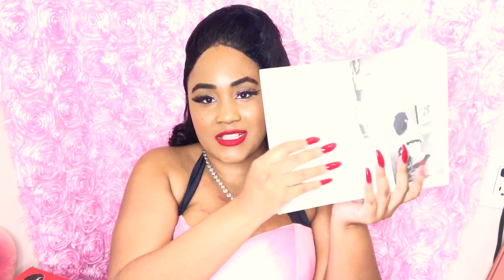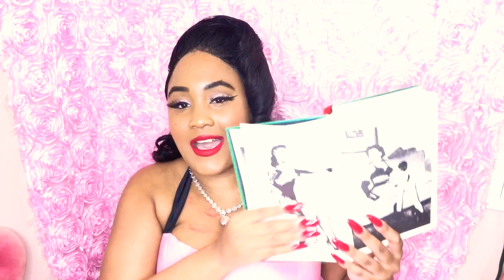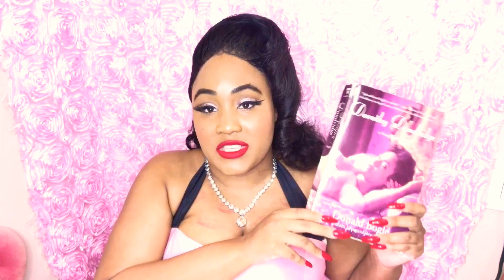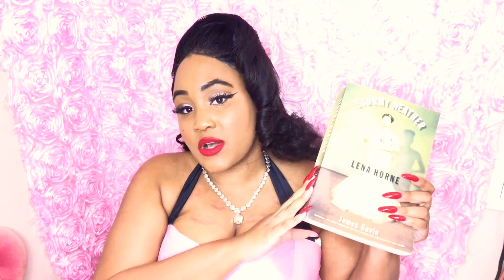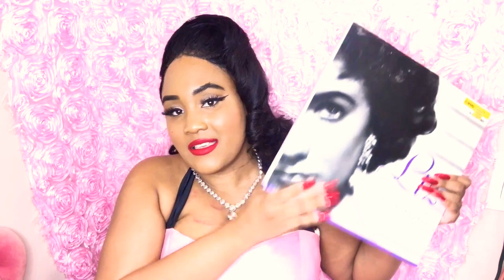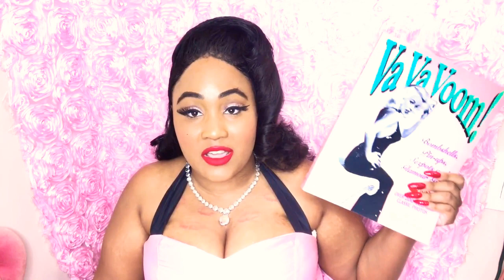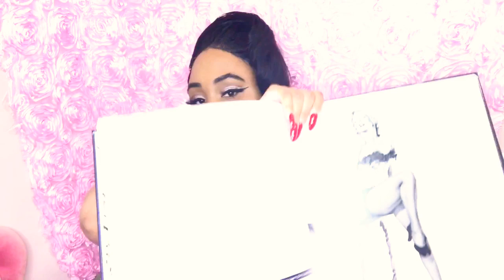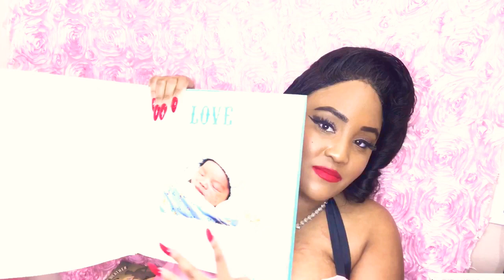💋Vintage books collection💋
Hey, dolls I miss u guys so I wanted to do something different and give u guys a vintage book collection that I'm very much in love with and I'm happy with also I hope u guys enjoy my collection of books and will buy them for yourselves also please like and subscribe and turn on the notification bell to see more videos. xoxo by yours truly.

Music is by Artie shaw frenesi

MY BOOKS I HAVE

Warsan Shire

Dita von teese beauty mark

Va Va Voom book

Milk and honey poetry book

Fredricks of Hollywood

Exotique special box

The Queens of burlesque

The Burlesque Handbook

Pretty things Liz Goldwyn

The bare truth stars of 40s 50s

Saviyanceisbae
I mean, if you’re a Retro babe like me and would love to see Pinup snaps and over-usage of Snapchat filters then go
ahead and add me!!